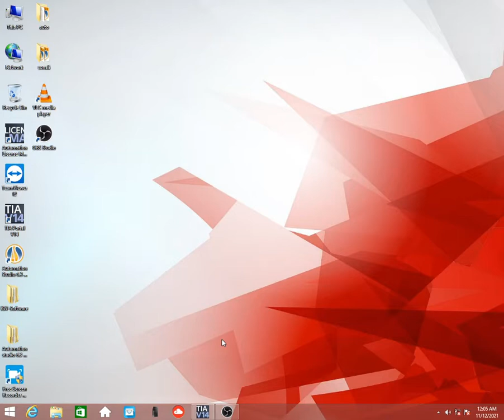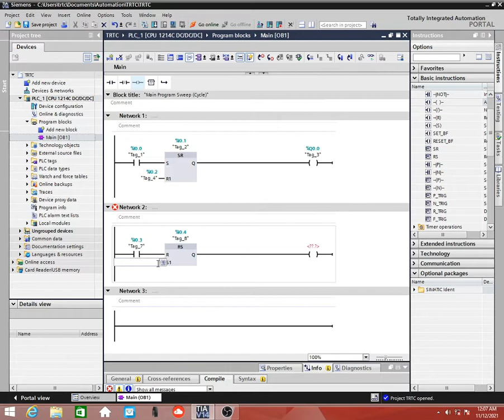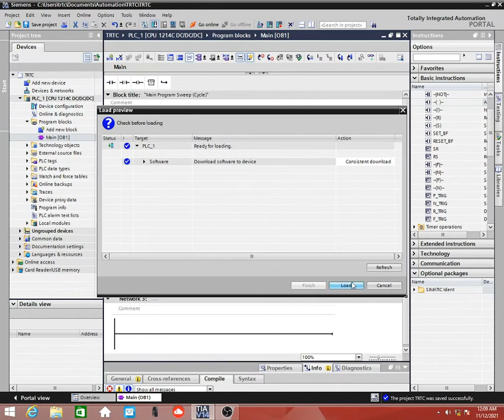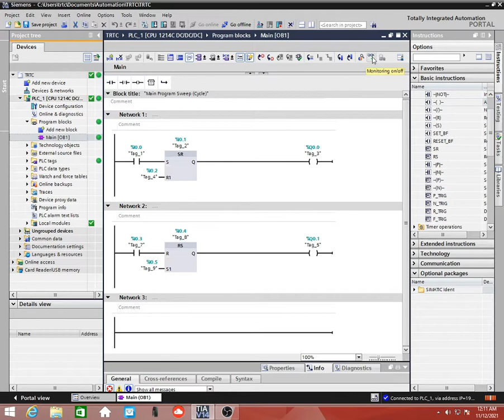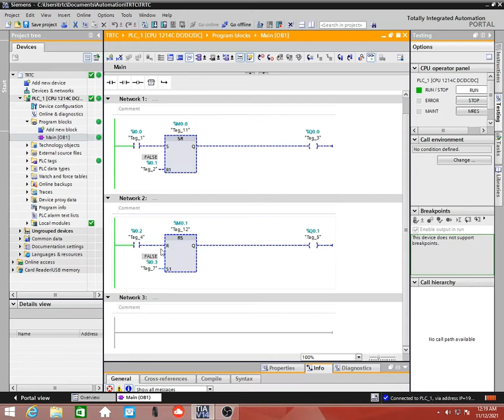LECTURE - 4 "SR Latch, RS Latch"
*SR Latch
Latches are basic storage elements that operate with signal levels (rather than signal transitions). ... Latches are useful for the design of the asynchronous sequential circuit. SR (Set-Reset) Latch .

*RS Latch
An SR latch (Set/Reset) is an asynchronous device: it works independently of control signals and relies only on the state of the S and R inputs. ... SR latches can also be made from NAND gates, but the inputs are swapped and negated. In this case, it is sometimes called an SR latch..